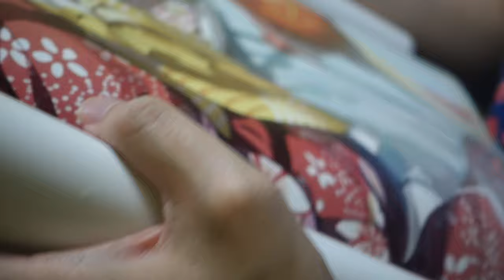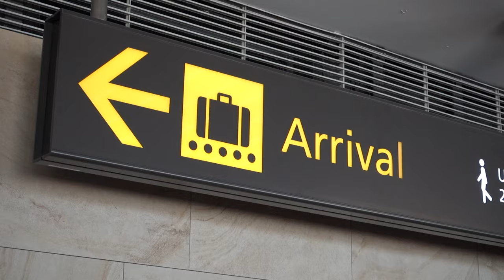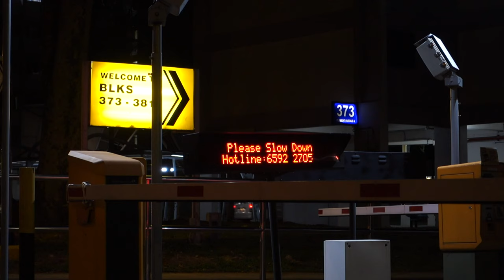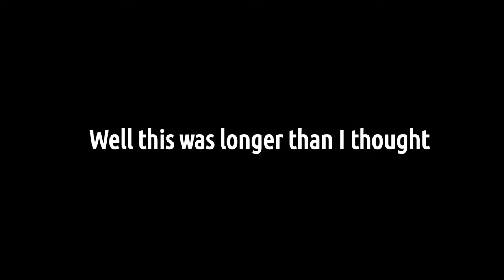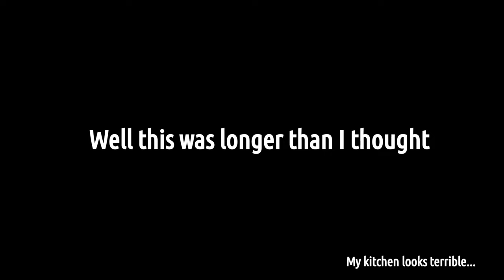Even If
Back in Singapore, I ramble, cook, and take a night walk.